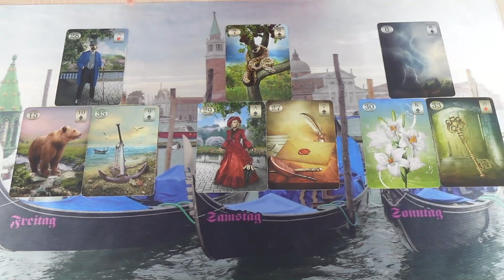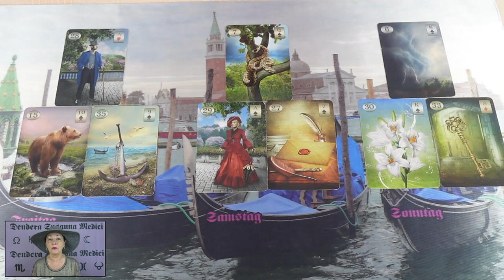Rendeződnek a dolgok, kiderül az igazság❣ikerláng